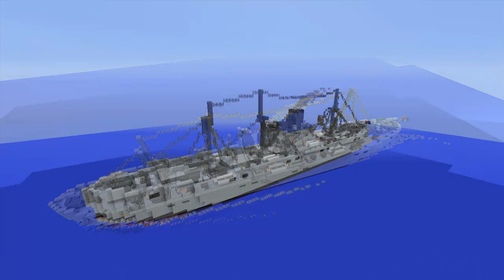Minecraft - Chantier naval Ep3 - Liberty ship du D-Day !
Salut les gaillard(e)s !

Aujourd'hui, je vous retrouve pour une vidéo spéciale, commémorant les 70 ans du Débarquement allié en Normandie, le D-Day.

Pour cette occasion, j'ai construit un Liberty ship, un navire de transport de troupe utilisé en grand nombre lors de l'opération ! Enjoy ! ;D

Il ne faudra jamais oublier le courage de ces 140 000 soldats qui ont débarqué ce jour-là et nous ont rendu notre liberté ! :)

Serveur UcanCraft :
IP : ucancraft.fr
TS : ucancraft.fr

Ressource pack : Faithful 32x